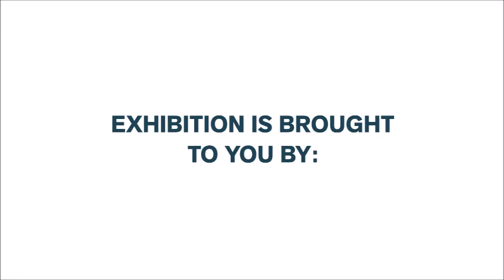ŁDF2019 MASQUEMASK INSTALLATION by Jaime Hayon / teaser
JAIME HAYON na Łódź Design Festival 2019
Organizator: Łódź Design Festival
Współorganizator: Centralne Muzeum Włókiennictwa
Partner: Agnella
Miejsce: ul. Piotrkowska 282, Centralne Muzeum Włókiennictwa
Czas trwania wystawy: 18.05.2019 – 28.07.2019r.
Otwarcie wystawy z udziałem projektanta i gości specjalnych: 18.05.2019r. o godz. 17:00

[ENG]
JAIME HAYON on Lodz Design Festival 2019
Organizer: Lodz Design Festival
Co-organizer: Central Museum of Textiles in Lodz
Partner: Agnella
Place: 282 Piotrkowska Street, Central Museum of Textiles in Lodz
Exhibition dates: 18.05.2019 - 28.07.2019r. , official opening 18.05 at 17:00 p.m.